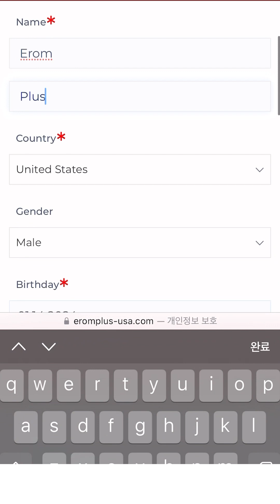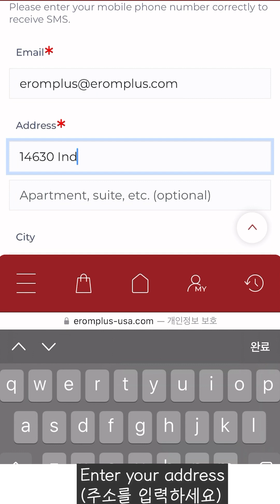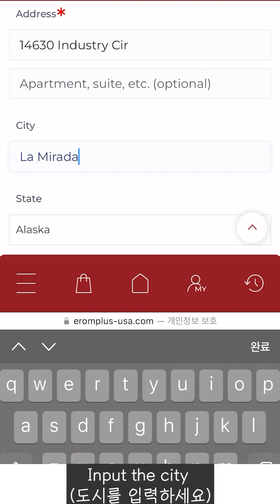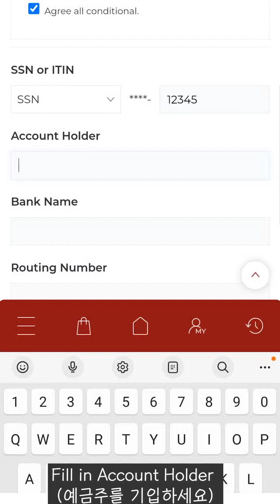미국법인 이롬플러스 한글/영문 회원가입 안내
미국법인 이롬플러스 한글/영문 회원가입 안내 영상입니다.